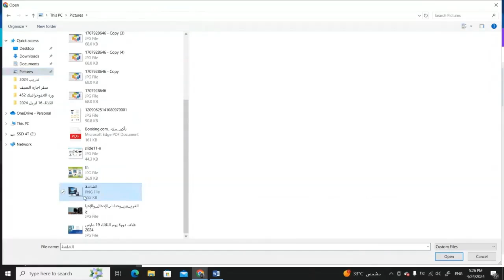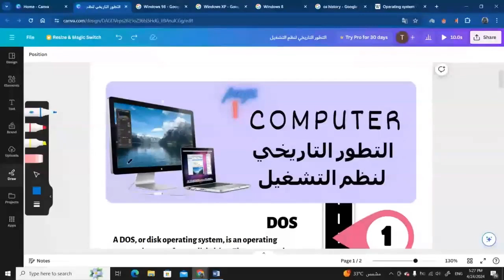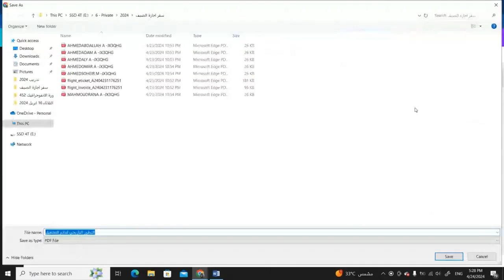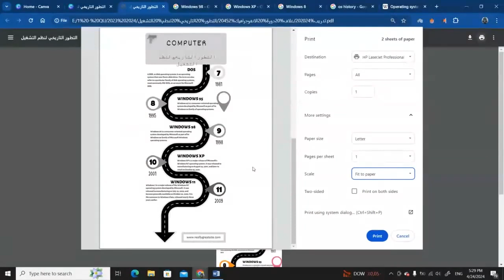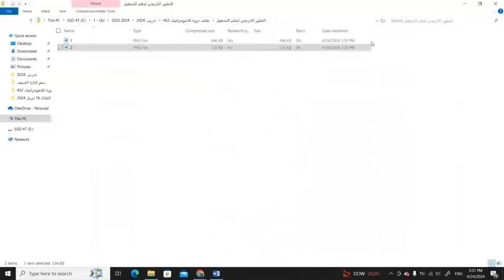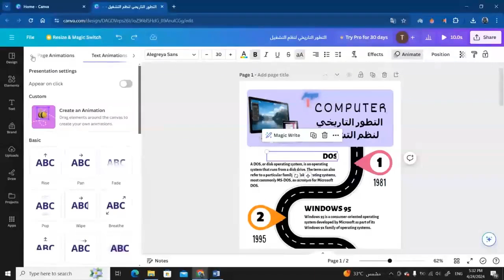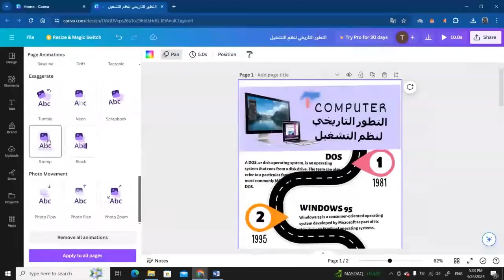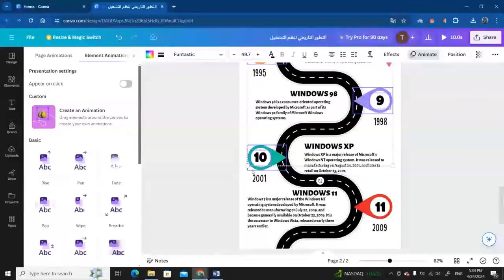21- تطبيقات الانفوجرافيك الثابت والمتحرك في التعلم الالكتروني